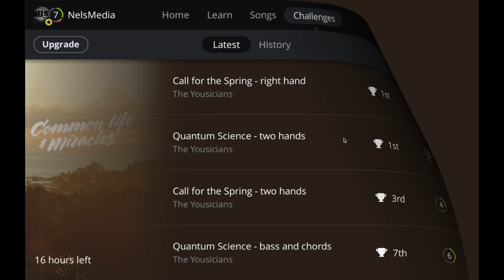Yousician: Quantum Science (4/4 Gold Star Weekly Challenge - Common Life and Miracles)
Quantum Science. Yousician Weekly Challenge: Common Life and Miracles.

Leaderboard rankings:

Lv 1. Call for the Spring - right hand (T-1st)
Lv 3. Quantum Science - two hands (T-1st)
Lv 4. Call for the Spring - two hands (T-3rd)
Lv. 6 Quantum Science - bass and chords (7th)

Shoutout to all of those who got up there on the leaderboards!! Let us know how you did!!

If you are new, welcome! Also make sure to add "NelsMedia" on Yousician!!